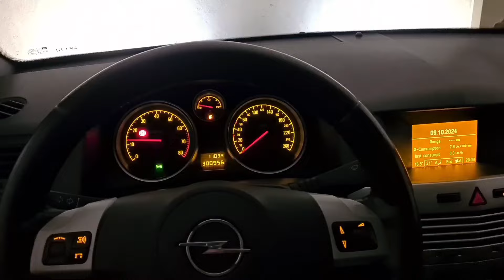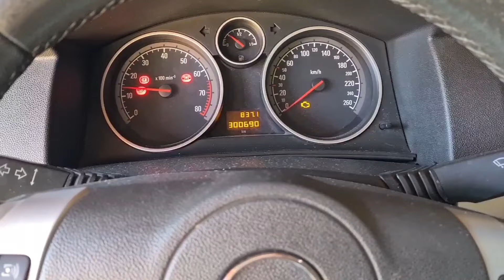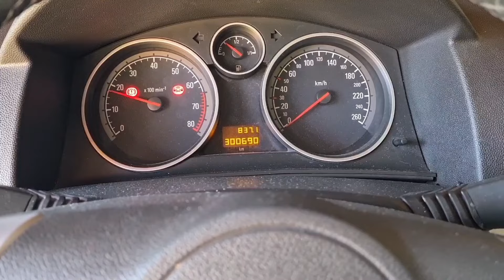Throttle Body Cleaning - Opel (Vauxhall) Astra H 2009 1.4 16V 66KW/90PS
How to replace, remove or clean throttle body on Opel Vauxhall Astra H facelift 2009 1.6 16v 66kw/90ps petrol lpg or Opel Vauxhall Corsa D E for smooth engine run.
Make throttle more responsive.